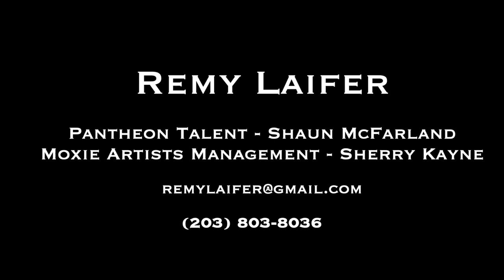Remy Laifer - Hey #2 (Next to Normal)